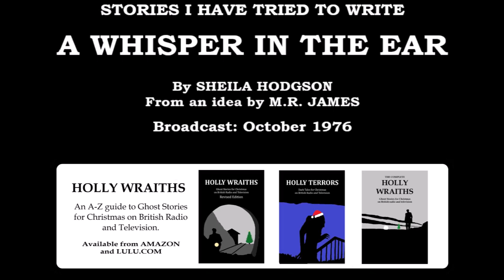M.R. James's A Whisper in the Ear (1976) by Sheila Hodgson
Sheila Hodgson wrote a series of radio plays based on the notes left by M.R. James for stories he had, as he put it, 'tried to write'.  Never broadcast as a series per se they appeared occasionally over many years, finally culminating in The Boat Hook in the early 1990s, which I've already posted...